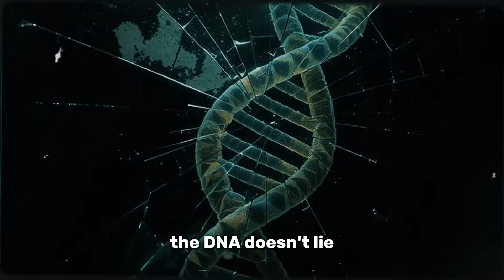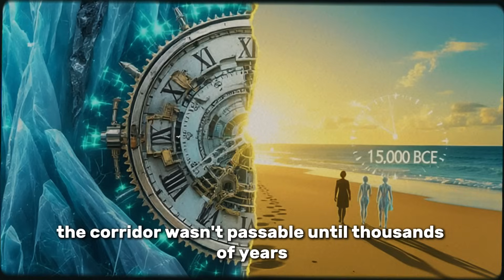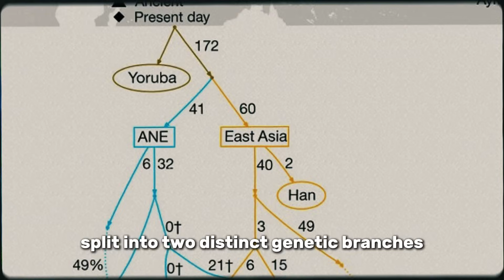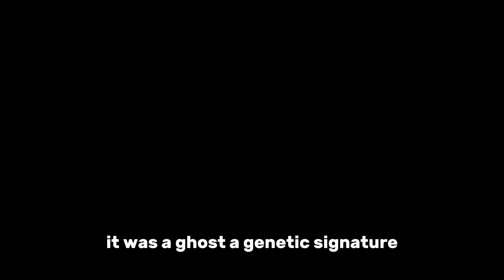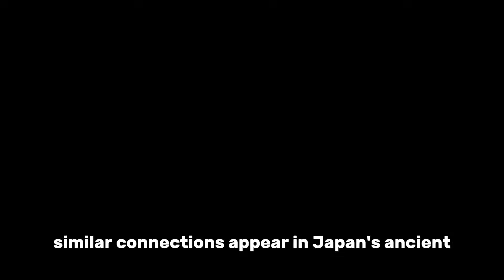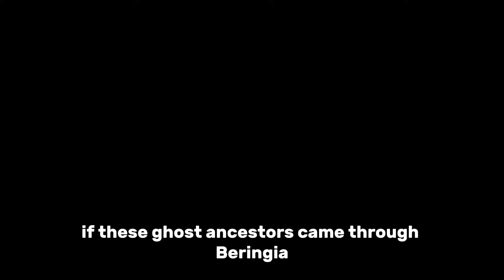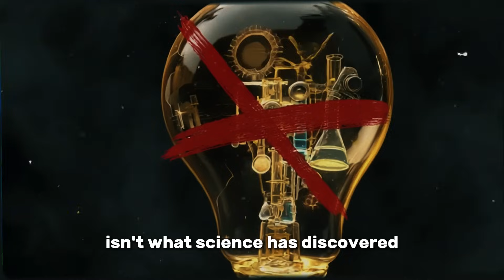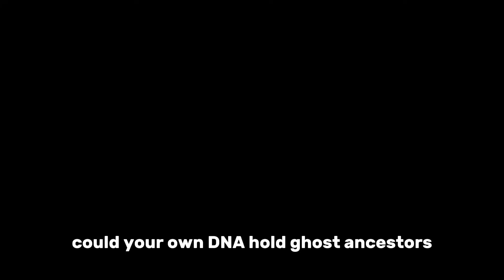The Shocking Hidden Origins of Indigenous Americans Revealed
How did DNA from Aboriginal Australians end up in the Amazon rainforest over 10,000 years ago? The answer lies in "Ghost DNA"—a shocking genetic discovery that shatters our understanding of human history. This video decodes the hidden origins of Indigenous Americans, revealing a story far more complex and astounding than the simple Bering Land Bridge theory.

We journey back 23,000 years to the last Ice Age, tracing multiple waves of migration that populated two continents. From the Inuit of the Arctic to the high-altitude empires of the Andes, we expose the incredible genetic adaptations that allowed humans to conquer the Americas. But the biggest revelation comes from Population Y, a mysterious ancestral group that left an Australasian genetic fingerprint in the Amazon. What does this "Ghost DNA" tell us about a lost migration, ancient transpacific contact, or even an unknown archaic human species?

Join us as we debunk old myths, confront the ethical challenges of modern genetics, and reveal the true, interconnected story of human resilience and migration that is written in our DNA.

TIMESTAMPS:

0:00 - The "Indian" Mistake & The Ghost DNA Discovery
1:56 - The Ancient Journey: Migration Waves And Timelines
4:50 - Genetic Splits And Diversity: From North To South
7:32 - Population Y: The Impossible Australasian Connection
11:08 - Debunked Theories, Unsolved Mysteries, and Ethical Realities
14:08 - Conlusion

SOURCES & FURTHER READING:

- The "Population Y" Ghost DNA: In 2015, studies in Nature and Science revealed a "ghost" genetic signal linking some Indigenous Amazonians to Australasians. This points to a lost migration or ancient contact event, with later research finding the signal in more locations.

- The Complex Peopling of the Americas: Genetic evidence has debunked the single-migration theory. The current model shows multiple migration waves from Siberia and a major genetic split between the ancestors of North and South Americans around 13,000 years ago.

- Ancient DNA Rewrites History (Kennewick Man): The "Paleoamerican model" was officially refuted by a 2015 genomic study of the 8,500-year-old Kennewick Man. The analysis proved he is directly related to modern Native Americans, settling a long-standing controversy.

- Incredible Human Adaptation: Research reveals unique survival genetics, such as the EPAS1 gene that allows the Quechua people to thrive at high altitudes. The Population Y signal is also genetically linked to ancient Southeast Asian maritime groups, pointing to a transpacific connection.

- The Ethics of Genetic Research: Uncovering this history requires trust and respect. It's crucial to understand the importance of ethical collaboration and consent with Indigenous communities, whose caution is rooted in a history of scientific exploitation.

The story of humanity is hidden in our genes. If you want to see more videos that decode ancient history, reveal shocking genetic connections, and change how you see the world, be sure to SUBSCRIBE and click the bell icon so you never miss an upload.